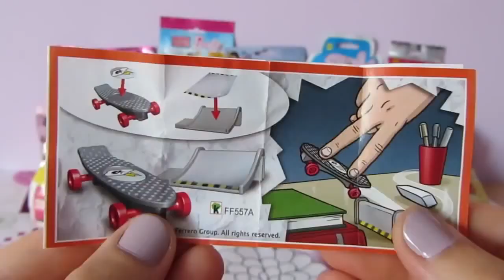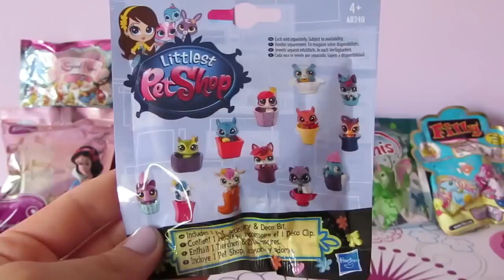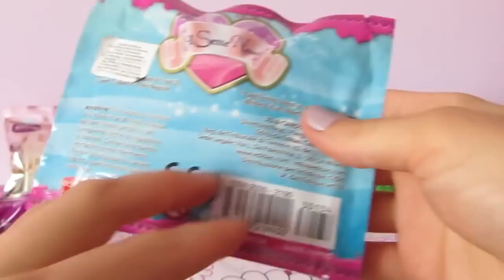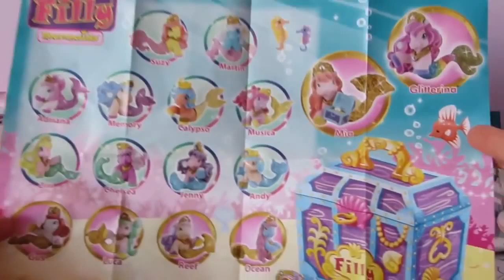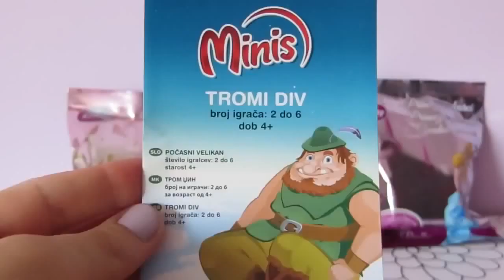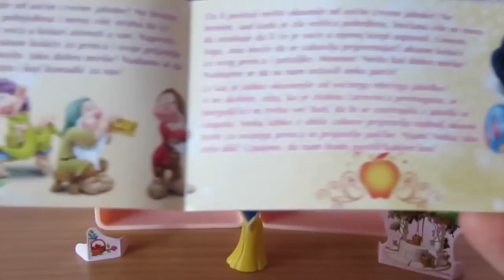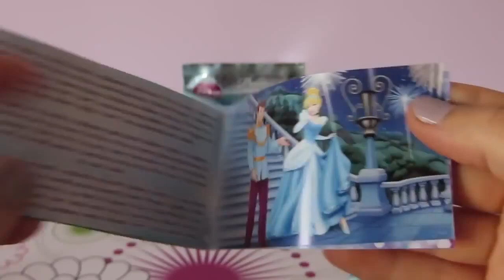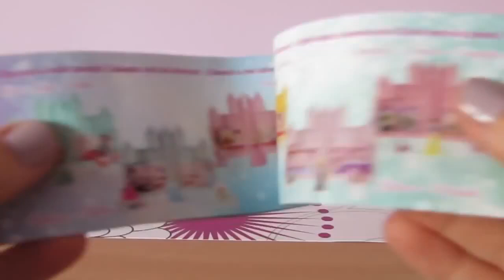Disney Princesses and Hello Kitty Unboxing Kinder Surprise Eggs Blind Bags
Hello everyone! We invite you to join us in opening of interesting Kinder Surprise Eggs, Chupa Chups and amazing Blind Bags. You will see some of your favorite characters and toys, such as Disney Princesses Ariel, Cinderella, Snow White and the Seven Dwarfs and their castles as well. You will also see Hello Kitty, Winnie the Pooh, Minnie Mouse, Peppa Pig, Barbie, glittery Filly Mermaids, Minis Unicorns, Bella Sara Chibis, Chupa Chups squishy toys, Littlest Pet Shop...
Enjoy in this fun for kids, toddlers, preschool children and the whole family.

Disney Princess Belle Barbie Minnie Winx club Lalaloopsy Surprise Eggs Huevos Sorpresa de Princesas

Disney Princess Rapunzel Tangled Kinder Surprise Eggs Hello Kitty Minnie PopPixie My Little Pony.